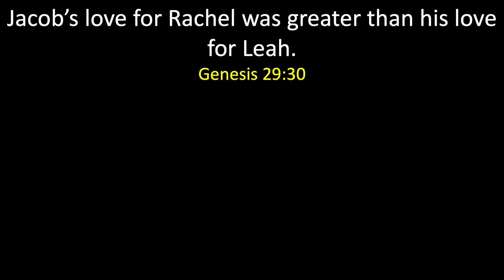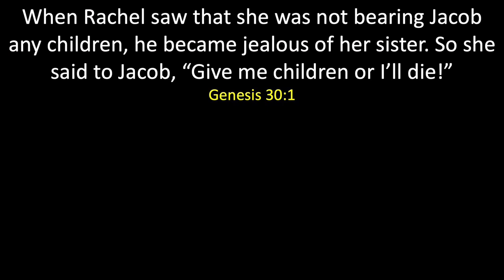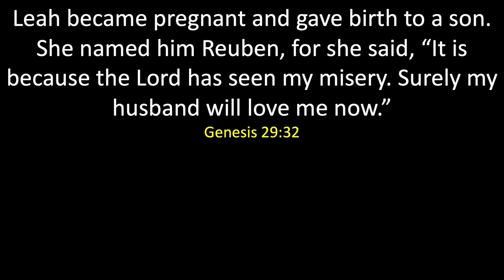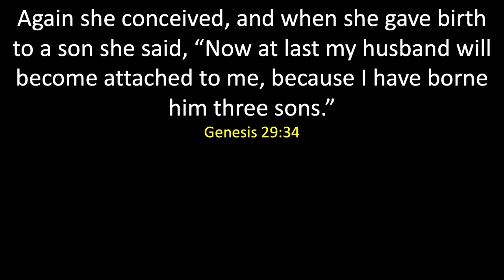When You Feel Unloved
Pastor Wes's sermon from Genesis 29:16-35